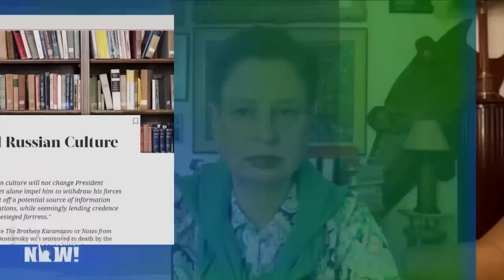Nina Khrushcheva: “Don’t Cancel Russian Culture.” Collective Punishment “Plays into Putin’s Hands.”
As the Russian invasion of Ukraine continues, many in Western countries are expressing their opposition to the war by becoming hostile to Russian culture. Nina Khrushcheva argues that Russian music, films, books and art are not the right targets for antiwar activism in her latest article, “Don’t Cancel Russian Culture.” If Russians feel that the West is inhibiting Russian culture, “they will blame the West more than they blame the oppressive regime that is there in Russia,” says Khrushcheva, professor at The New School and great-granddaughter of former Soviet Premier Nikita Khrushchev. Meanwhile, Russia is cracking down on cultural producers who dare to oppose the invasion.